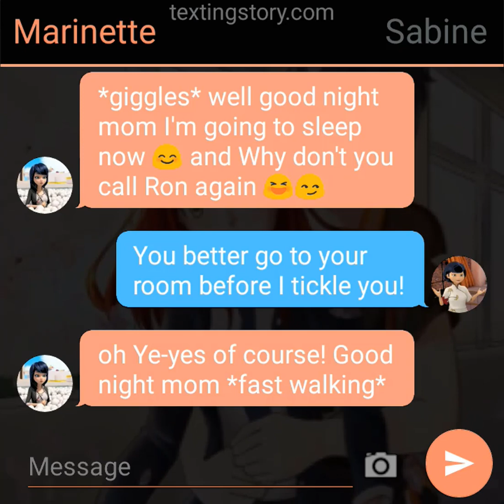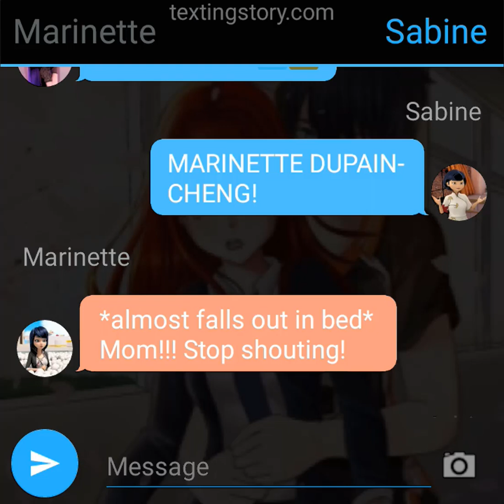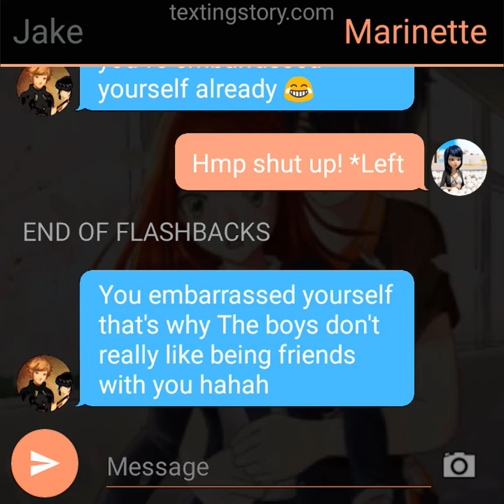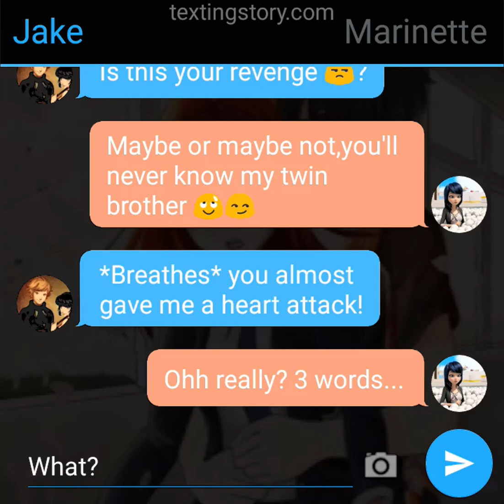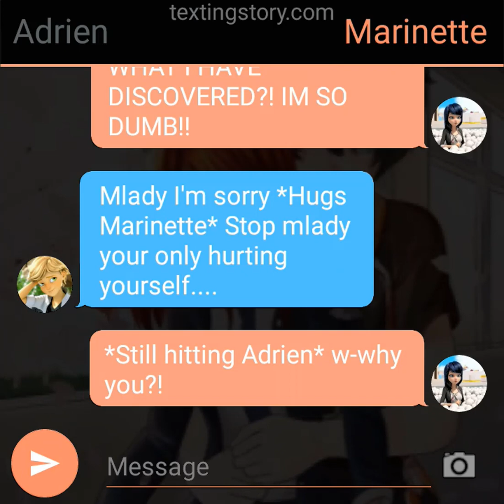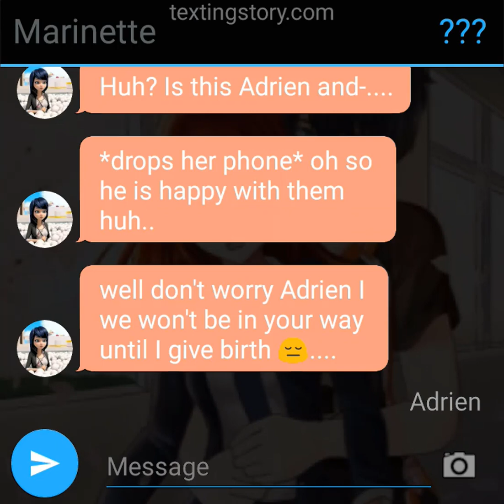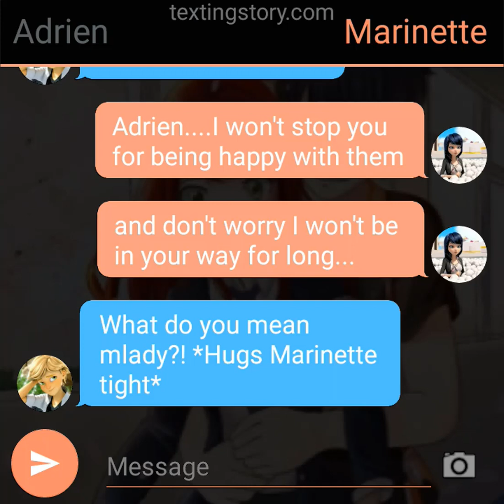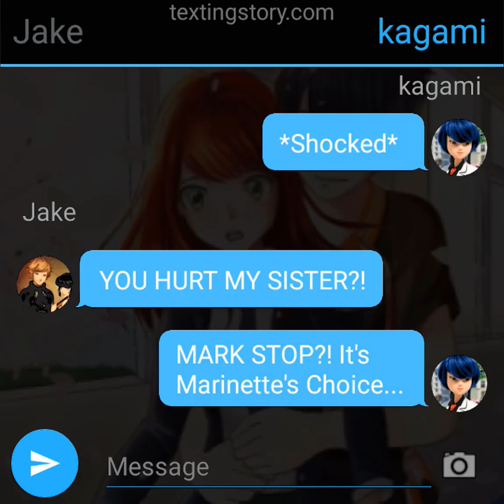My Clumsy Girl 💞 Pt-5 💞 A Miraculous Adrienette One Shot Texting Story